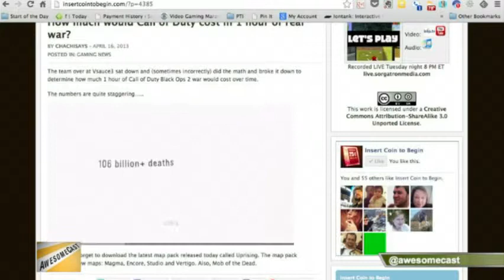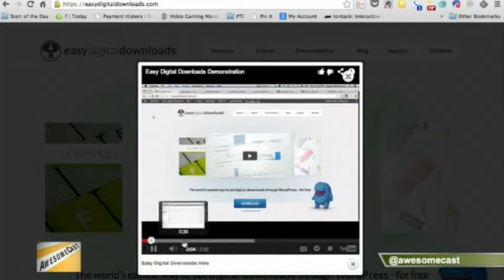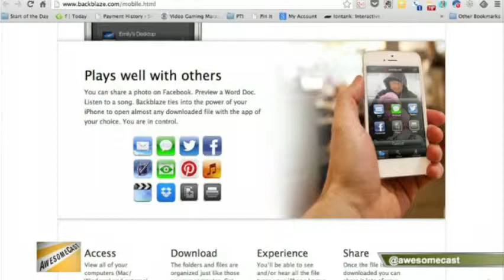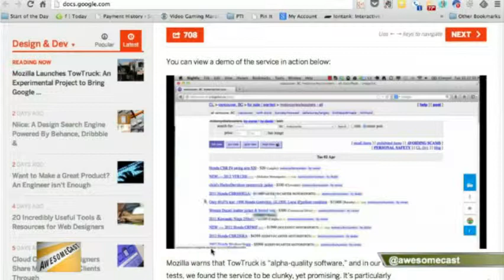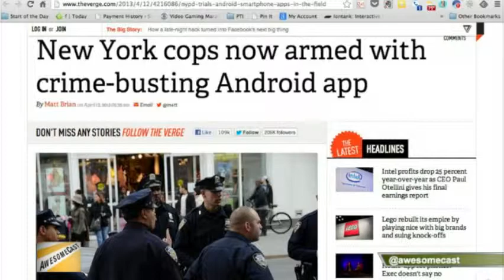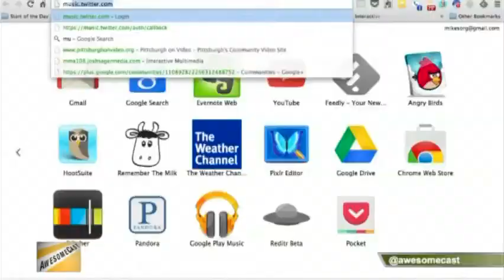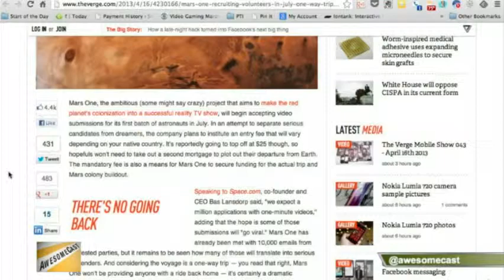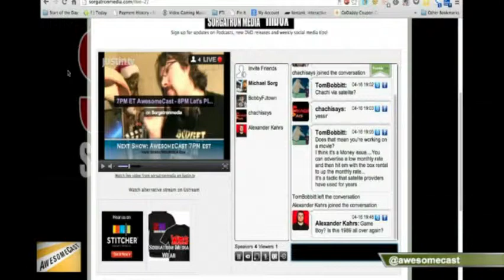AwesomeCast 145: Do Not Linux My Toast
AwesomeCast 145: Do Not Linux My Toast from AwesomeCast. Like this? Watch the latest episode of AwesomeCast on Blip!

This week Sorg and  Chachi are battling the thunderstorm to get geeky with AwesomeCast!  We talk backups, WordPress awesomeness, enabling cops with new tech, and one way trips to Mars.  And Nazis.  Join us live Tuesdays at 7:00 p.m. EST on live.sorgatronmedia.com!